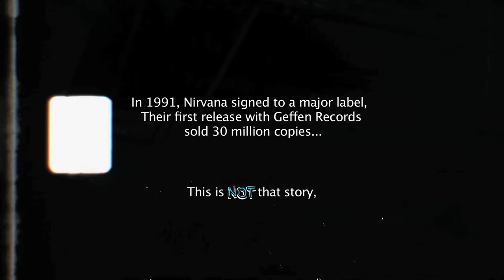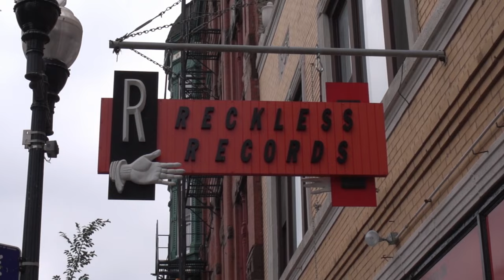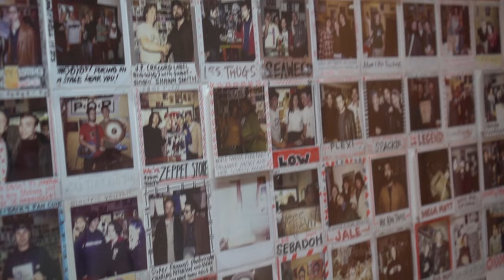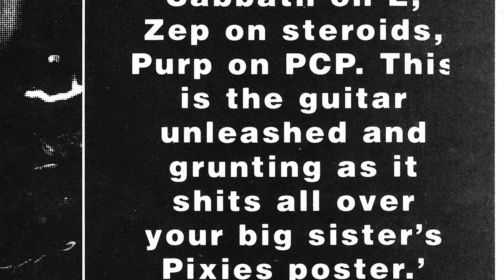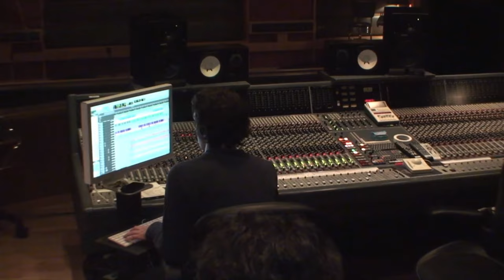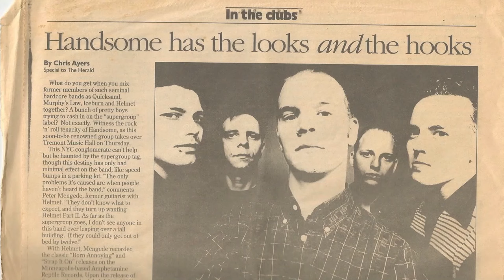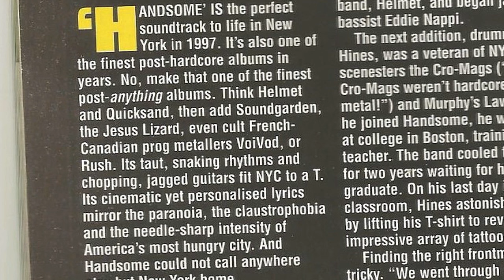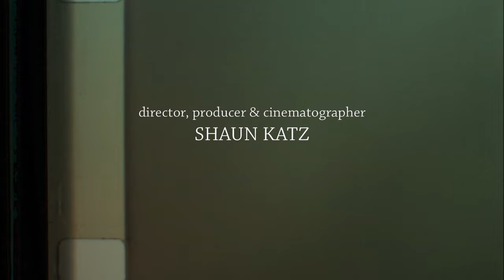The Rise Of Alternative Music's Revolution | Underground Inc | Documentary Central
Alternative music’s revolution, its meteoric rise to mainstream dominance, the raw talent that made it big, and the greatest music that was lost in an era where art and the business collided.

Documentary Central is the home for compelling documentaries tackling subjects like history, addiction, climate change, crypto, wildlife, crime, conspiracy, diet and mental health.